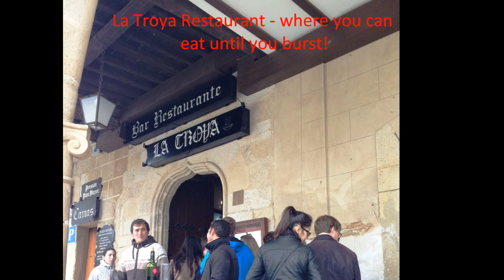Trujillo Extremadura Spain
Pictures: Feb 2013